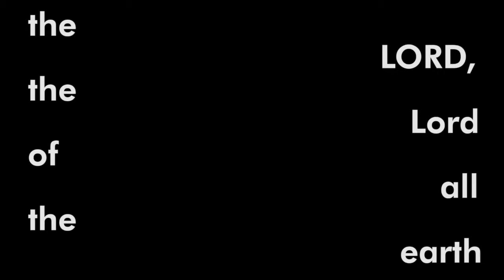The Names of God: Jehovah Shalom (3.3.19)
The names of God reveal His nature, character, and attributes.  Join us today as we study Jehovah-Shalom, The Lord is Peace.  Thank you for listening in!